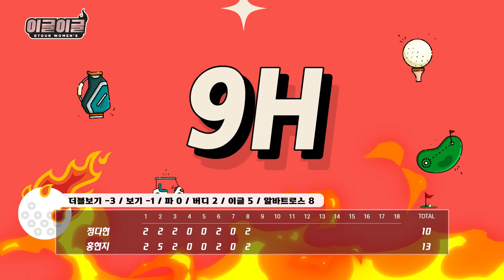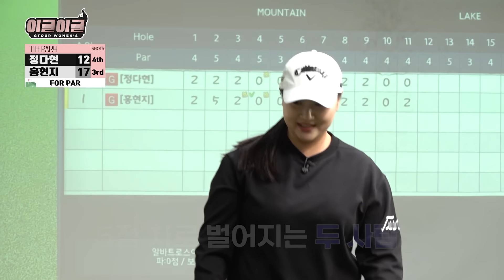🔥상금왕과 장타왕🔥의 대결!! -4강 2경기-홍현지VS정다현[이글이글 우먼스 6회]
정교해도 너무 정교한 홍현지 프로⭐
거리로는 상대가 없는 정다현 프로⭐
결승에 올라갈 단 한명의 선수는 누구?!

GTOUR 여자프로의 엄청난 샷의 향연!!
"이글이글 우먼스"는 매주 금요일 저녁 6시 업로드됩니다.
매주 금요일 저녁 6시, 🔥이글이글🔥과 함께해요~

TV에서도 '스크린골프존 채널'로 시청 가능합니다.